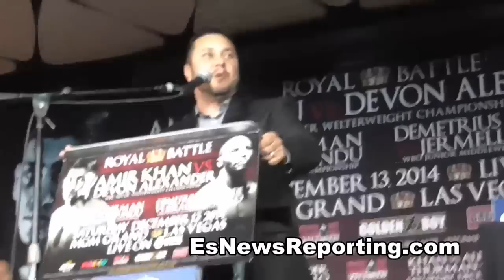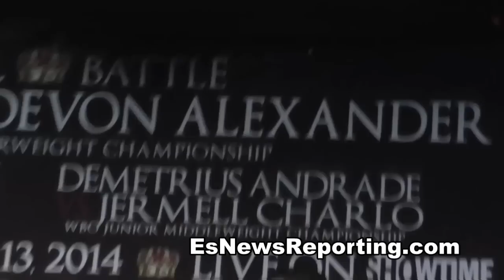victor ortiz at khan vs alexander presser - EsNews boxing